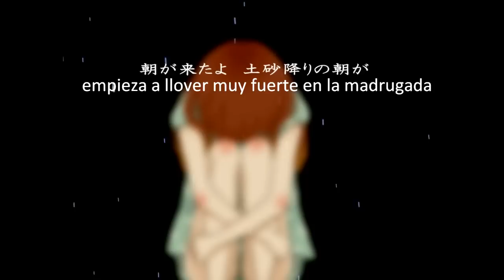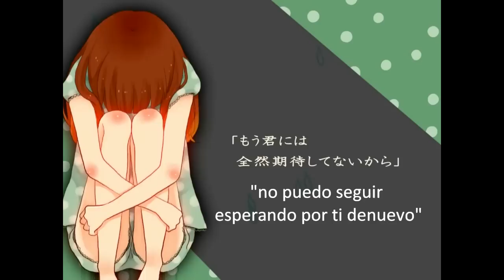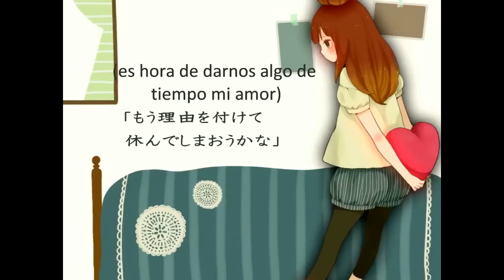Hello, How Are You? - Fandub Latino - NAT 「 ハロ/ハワユ 」 歌ってみた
Bien, despues de como 10 intentos de subir el video decentemente por fin lo he subido.

Esta canción me gustó desde el primero momento en que la escuché y estuvo en mi mente hasta que hice la adaptación, la verdad fué algo dificil traducirla ya que junto la traducción en japonés con alguna en inglés que haya por la red, además de los problemas con los katana que no sabía que decían es imposible que una pueda adivinar que "kurain" signifique "crying", pero bueno lo logré y aquí está el resultado...

Saludines a todos los que le debo cosas XDDDD